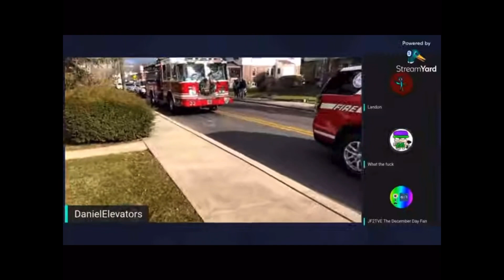DanielElevators Presents: Santa On The Fire Trucks In North Wales PA